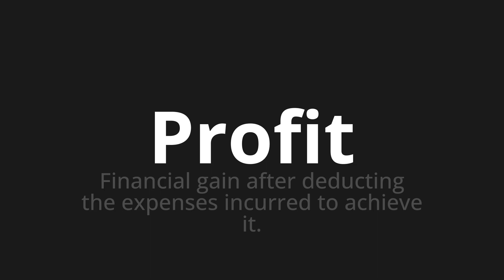How to pronounce Profit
Master the Pronunciation of 'Profit' - which means : Financial gain after deducting the expenses incurred to achieve it. 📝 with @PPrononciation 🎓🗣️ - [Your Guide to English]

Learn to pronounce 'Profit' perfectly in English with our easy and engaging tutorial by @PPrononciation! 📖📽️ In this comprehensive video, we provide you with native speaker examples 🗣️👂 and phonetic breakdowns 🎵 to ensure you get the pronunciation just right.

How to say Profit in English